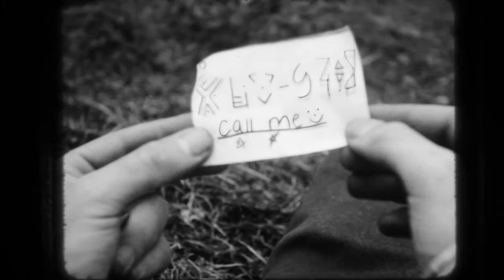A New Friend (16 mm Short Film)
When a cowboy and an Astronaut meet in the woods.
Shot on Bolex 16 mm.